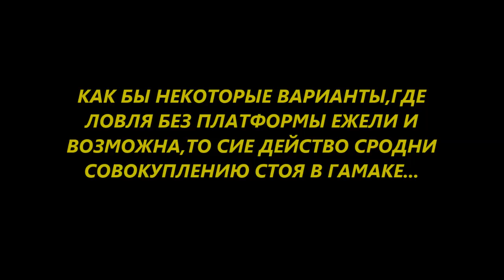ФИДЕР.ПОЛЕЗНЫЕ ДЕВАЙСЫ.ПЛАТФОРМА И ОБВЕС...